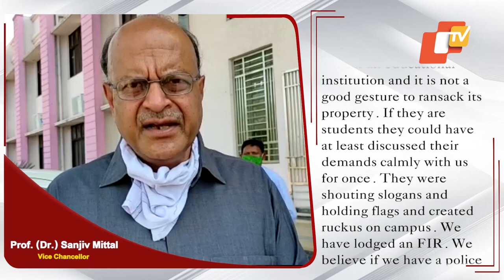Lathi Charge In Sambalpur University Campus During Protest Against Offline Exams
Tension prevailed at Sambalpur University on Tuesday when students ransacked property inside the campus while protesting offline exams.